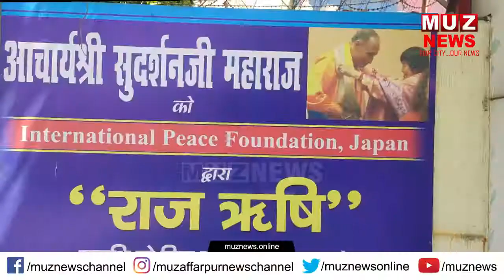Patna: Acharya Sudarshan Krishna Niketan में Parents Teacher Meeting का आयोजन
About Channel:

Keep yourself updated with MUZAFFARPUR NEWS. We are first to cover Breaking News. All the upcoming International, National News, State News, Crime News, Viral News in Hindi is available exclusively . We provide you all Breaking News of Nation.

MUZAFFARPUR NEWS की वेबसाइट पर आपको न सिर्फ पल -पल की खबर मिलेगी बल्कि आप देख सकते हैं देश और दुनिया के वीडियो भी। क्योंकि हमारे पास है वीडियो और टैक्स्ट की खबरों के लिए एक हजार से ज्यादा रिपोर्ट्स का बड़ा नेटवर्क, जो आप तक सबसे पहले और तेजी से पहुंचा रहे हैं हर खबर। देश, दुनिया,खेल, व्यापार, बॉलीवुड और राजनीति से जुड़ी खबरों के अपडेट के लिए बने रहें MUZ NEWS के साथ।